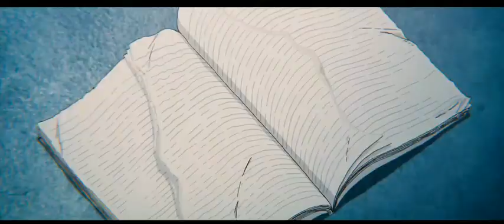Oliver Tree Jerk - AMV A Silent Voice